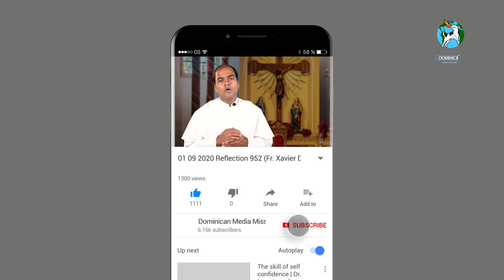01 09 2020 Reflection 952 (Fr. Xavier Dias OP on Luke 4: 31-37)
My dear brothers and sisters in Jesus Christ, we are living in dread and uncertainty pervaded world. Our living here on earth becomes certain only when we experience Jesus in our lives. When we realize true God and his authority we know he would guide us and destroy what is evil in us. In today’s first reading St. Paul tells the Spirit of God helps us to know God and know his gifts in us. To know God we need the help of the Spirit of God. During these times of difficulties and uncertainties let us invoke the Spirit of God in our lives so that we know the true God and his gifts in us to fulfill his Golden rule love God and love one another.

In today’s Gospel people recognized the authority in Jesus’ teaching. During Jesus’ time, many others taught the law but all of them were either taught from Moses’ law or they interpreted in a way they wanted. Now people see a person who teaches them with authority. How Jesus could teach with authority. First of all, He is the Son of God, Word made Flesh, was living among people. Secondly, he lived what he preached. He did not bluff people when he said to love one another, forgive one another. He lived what he taught until the end. Even on the cross. With his authority, Jesus heals the person who had the spirit of an unclean demon.

The demons of the possessed man were screaming, why have you come to us, leave us alone. They recognised the power of Jesus, His authority they realized. The presence of Jesus brings peace and joy. But demons were disturbed because Jesus has come down to give liberty to the ones who are oppressed. Jesus wants us to be free from the clutches of this world. When we realize his authority, when we recognize him as the true Lord, we enjoy his presence in us. The message of Jesus challenges us, it disturbs us because we like to live a life conformed to the things of the world.

Demons asked the Lord to leave them alone, but today let us beg the Lord not to leave us alone but tell Him to remain with us always! that we may live out our life in love for Him. And realize his authority in our lives. And live a life of certainty because we have a Lord who is certain who gives us His True Spirit to go on in disturbed situations.